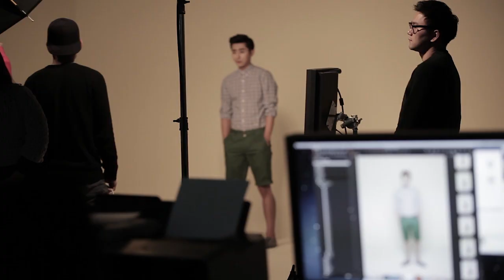정우, 유연석, 손호준! 응사 3인방과 함께한 트루젠 2014 S/S 메이킹필름 공개!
Smart & Comfortable wear TRUGEN 2014 S/S making film

정우, 유연석, 손호준! 응사 3인방이 뭉쳤다.
트루젠 2014 S/S. 그들의 흥미 진진한 촬영 현장 대! 공! 개!